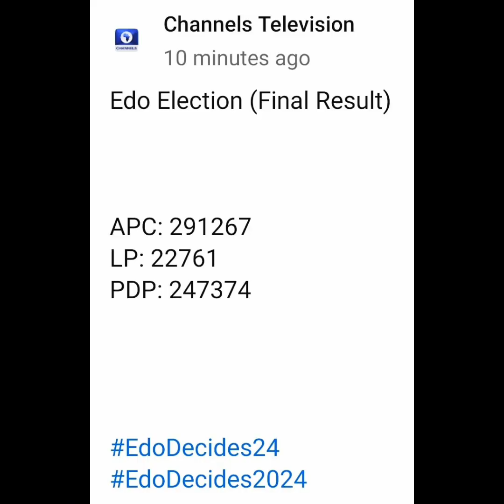INEC Declares APC the Winner Of Edo Election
APC Members including Adams Oshiomole, Monday Okpebholo, Philip Shaibu , Godswill Akpabio and others were celebrating God for the victory of the APC in Edo State#edoelection